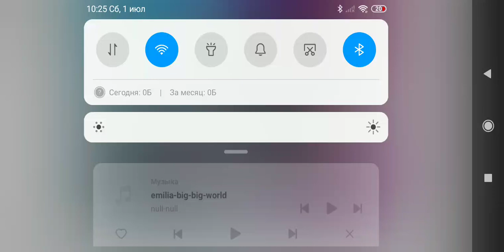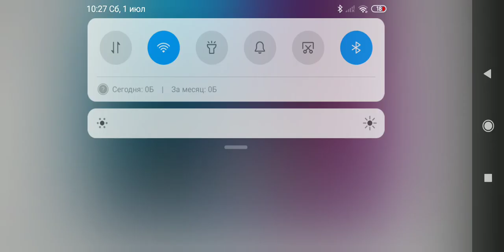Bratzillaz Cloetta Spelletta Dress Up